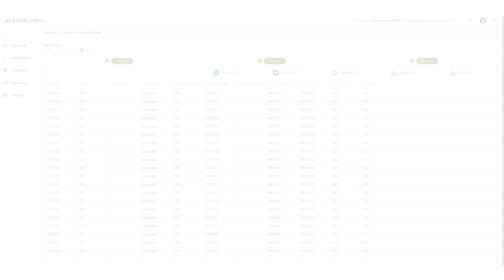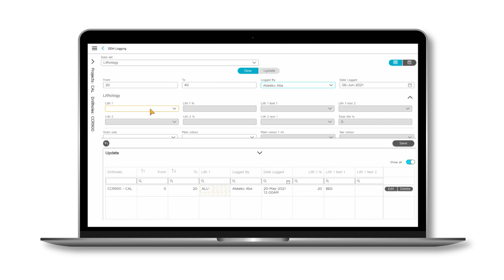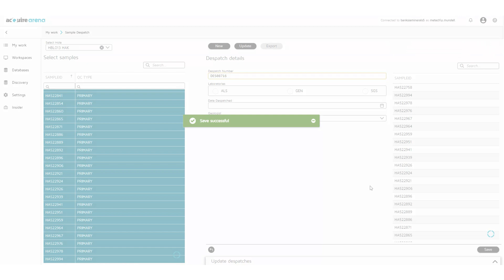GIM Suite 5: Seamlessly manage geological data collection from the field to sample submission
Seamlessly manage your entire geological field data collection workflow across web and mobile.

GIM Suite 5 smoothly integrates all steps beginning with mobile data capture in the field through to creating sample despatch reports on the web. The result is a fast, efficient and accurate way to manage your geological data for a range of drilling and surface sampling scenarios.